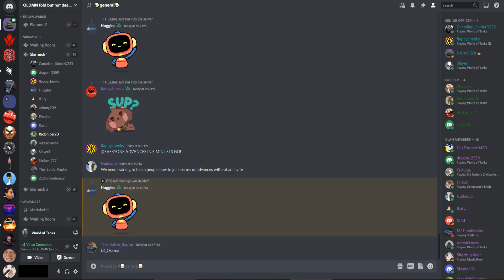World of Farts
Amazing fantastic Friendly Content.